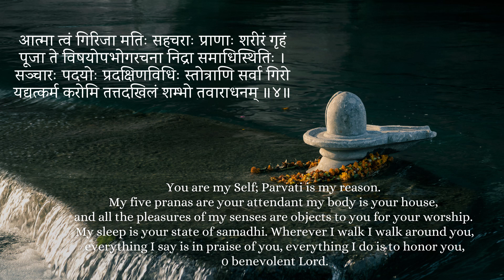Vastu - South direction - The zone of Fame & Action in Vastu.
Namaskar Friends,
In this video, we will try to understand the significance of the South direction in Vastu.